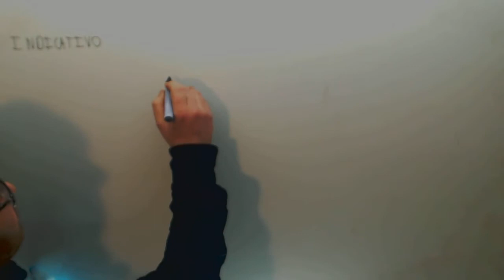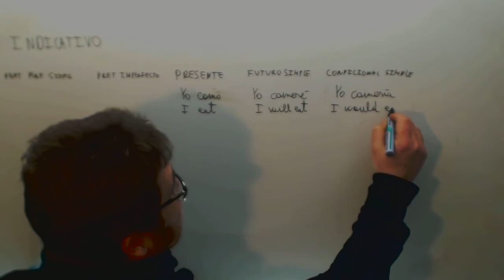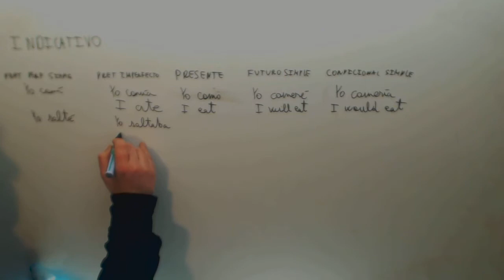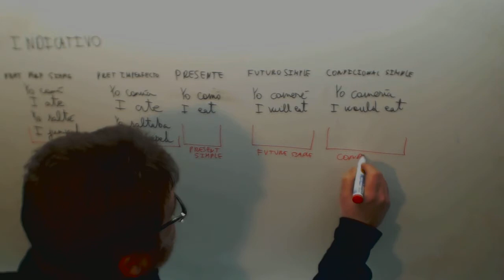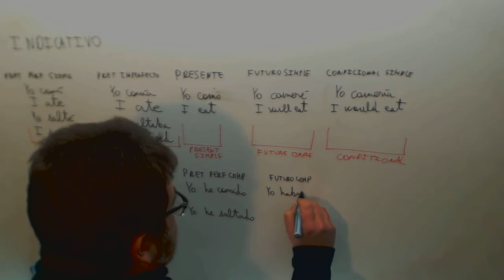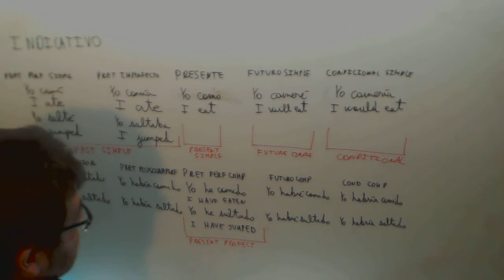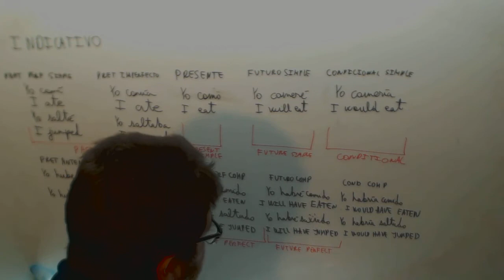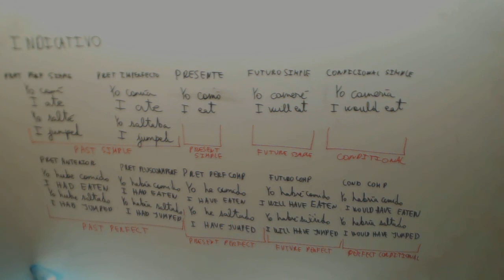Verbos en ingles y en español Academia Usero Estepona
Verbos en ingles y en español Los alumnos me han pedido que les haga una comparativa entre los verbos en inglés y en español. De esta manera, entienden mejor como tienen que traducir los verbos en español cuando se los encuentran.